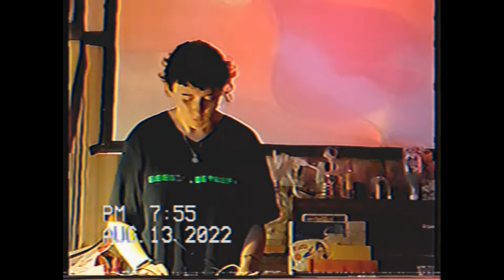Weird Garden (13/8/22) - Cei Hill | Payta | Roshan Sabet | Bywater & Creek Soundsmiths live [VHS]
An evening of live music and sound at Decimal Place, Lincoln (13 August 2022). Performances from Cei Hill, Payta, Roshan Sabet and Bywater & Creek Soundsmiths.

●● Performer links ●●
Cei Hill:

Weird Garden is a monthly event showcasing live experimental music and sound art from performers around the world.

Decimal Place
10 Burton Road